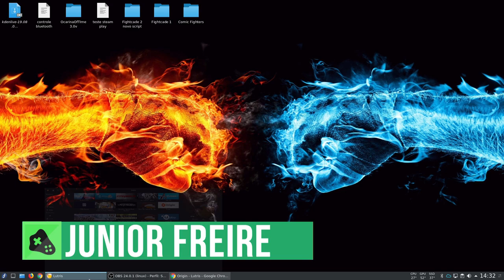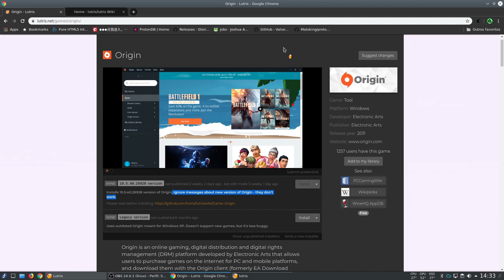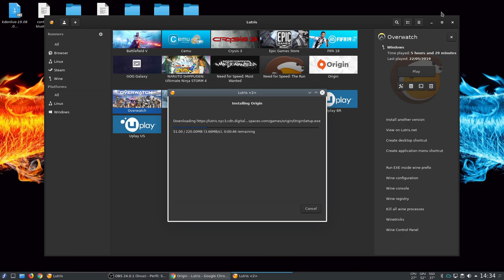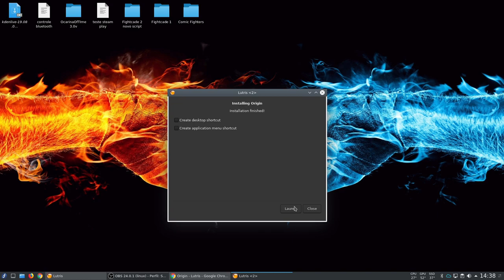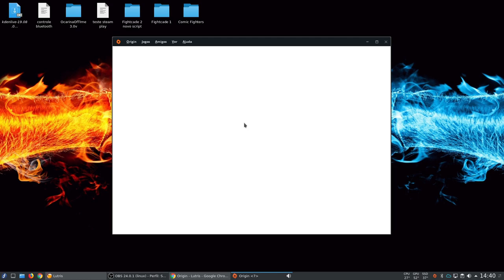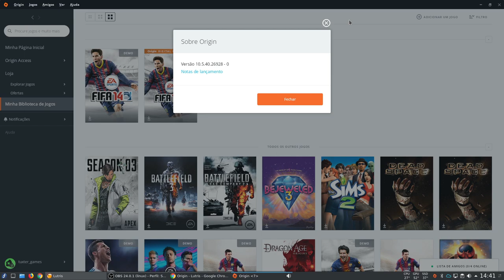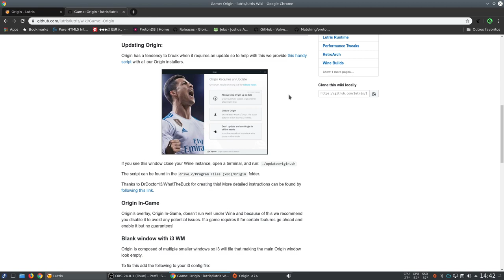Sera que roda? #1 vamos testar o cliente Origin no Linux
Isto não é um tutorial, vou somente instalar utilizando o script disponibilizado no site do lutris e acompanhar a instalação e ver no que vai dar, inicialmente serão 4 videos testando algumas lojas de games e depois vou fazer alguns testes com jogos e ver como fica e se realmente está valendo a pena utilizar as lojas no Linux mesmo não tendo suporte oficial.

Captura de Vídeo: Open Broadcaster - SSR
Captura de Áudio: Audacity - Open Broadcaster
Interface de audio: Behringer UMC Uphoria 22
Microfone:  BM700
Fone: Superlux HD 681
Editor de Videos: Kdenlive

parcerias.